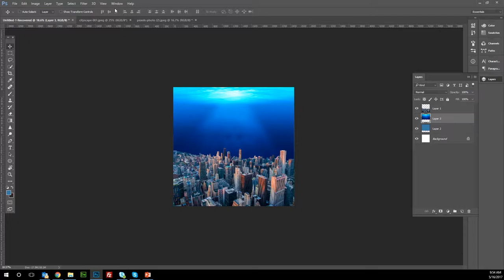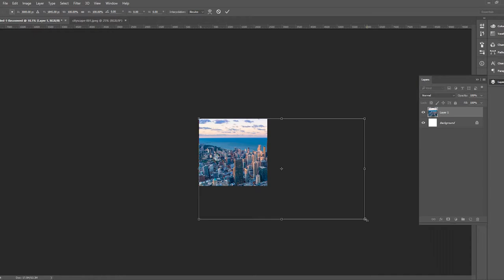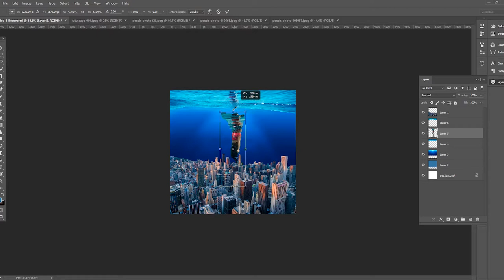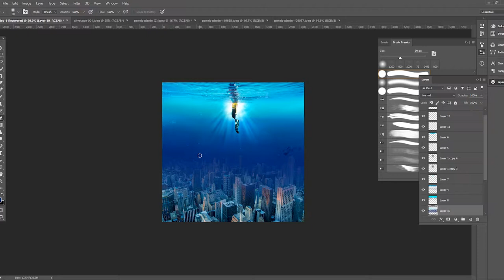Adobe Photoshop Tutorial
Create anything you can imagine. Anywhere you are.
The world’s best imaging and design app is at the core of almost every creative project. Work across desktop and mobile devices to create and enhance your photographs, web and mobile app designs, 3D artwork, videos, and more.

This course delves into some of the more advanced image editing and manipulation techniques that are used by Photoshop experts, and offers you hands on activities that demonstrate how these techniques can be used in order to create exciting, professional visual effects. It will also cover powerful tools and techniques to automate aspects of your Photoshop workflow.